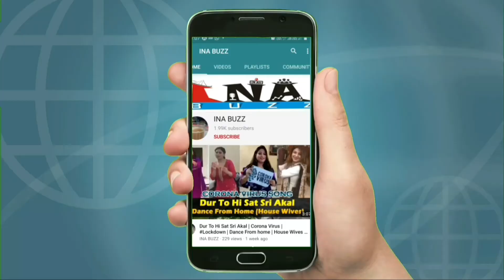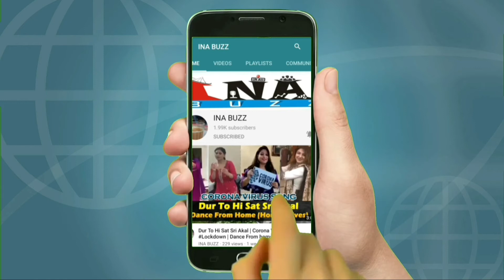3 साल की बच्ची को उड़ा ले गया पतंग | shocking video | OMG 3 year old girl Swept High by a Kite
An accident happened during The Kite Festival in Xinchu, Taiwan. A little girl was carried away flying into the sky.